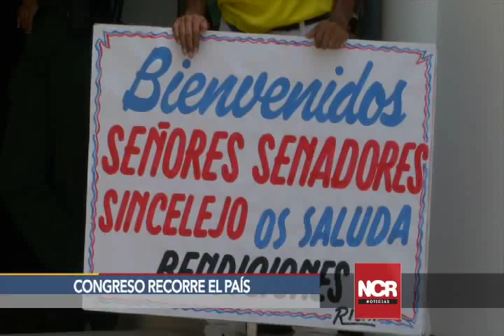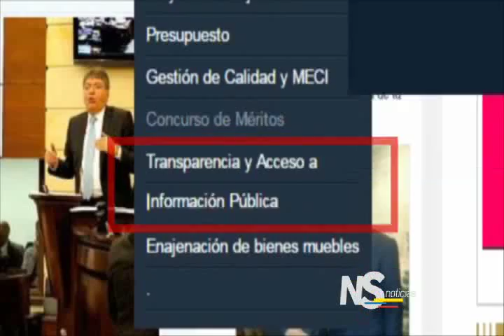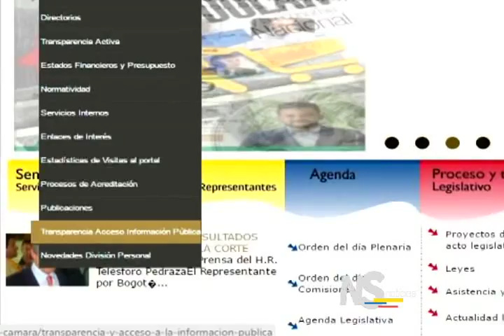Noticiero del Senado. Emisión Completa del 31 de Marzo de 2016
Emisión conjunta del Senado de la República y la Cámara de  Representantes.